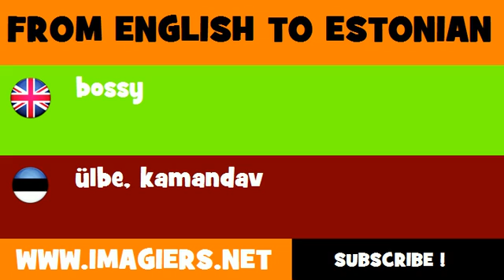FROM ENGLISH TO ESTONIAN = bossy